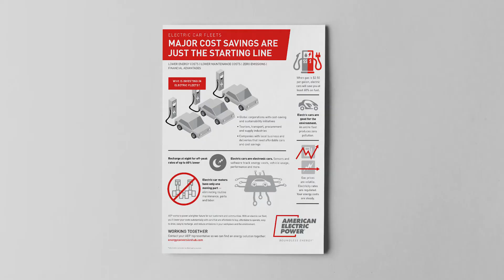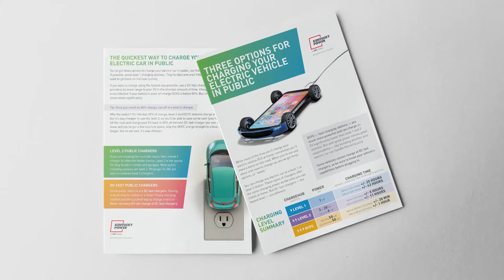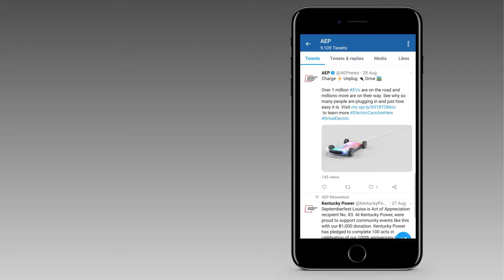Case Study — American Electric Power Electric Vehicles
Increasing mainstream acceptance of EVs represents a significant value creation opportunity for utilities. AEP needed an ambitious awareness and preference campaign to accelerate EV adoption in its served markets.